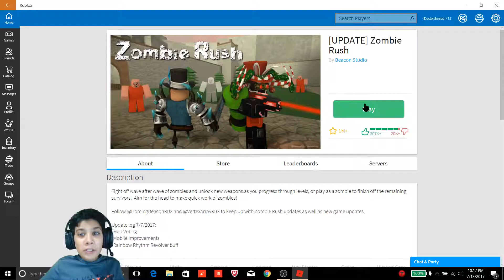I survived a zombie apocalypse with a pistol - roblox Zombie Rush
Roblox Zombie rush with 1DoctorGenius!! We will fight off waves of zombies OR we will be zombies and hunt the survivors.

Amazon links for Equipment used for recording & editing:
2X 160 LED with stand

Roblox Playlist series Check Stick War Legacy Check Nerd Stuff Check Proidgy Math Game Grade - 5 Check Proidgy Math Game Grade - 3

Music used for the opening and closing was created using: "Garage Band" on Apple device. Loops used are Big Room Kick, Together Forever Topper & Prismatic Rhythm Guitar.
The above mentioned loops are copyright of Apple and below is the permission from Apple.
The Garage Band software license agreement states:
"Garage Band Software. You may use the Apple and third party audio loop content (Audio Content), contained in or otherwise included with the Apple Software, on a royalty-free basis, to create your own original music compositions or audio projects. You may broadcast and/or distribute your own music compositions or audio projects that were created using the Audio Content, however, individual audio loops may not be commercially or otherwise distributed on a standalone basis, nor may they be repackaged in whole or in part as audio samples, sound effects or music beds."